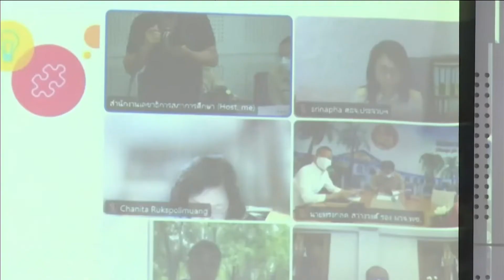65-05-03 สกศ.สานต่อแนวทางสนับสนุนการเรียนรู้ให้เข้าถึงอย่างเท่าเทียม